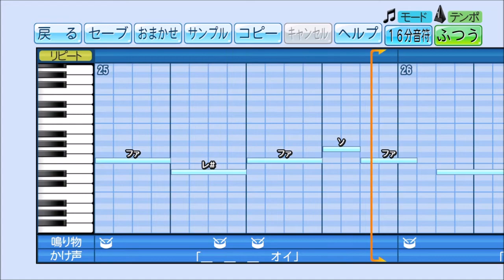パワプロでBiSH『LETTERS』を応援歌にしてみた。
J-POP応援曲 再生リスト